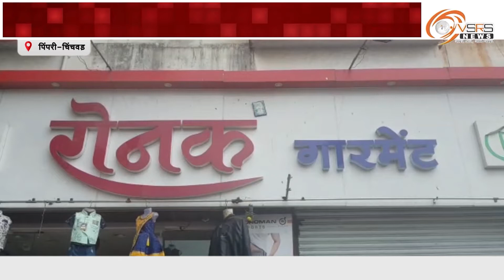चिखली परिसर में दुकान लूटने की कोशिश । पिंपरी-चिंचवड़, व्हीएसआरएस न्यूज